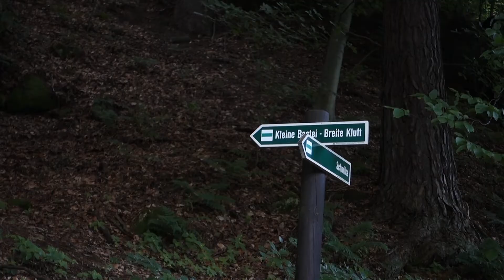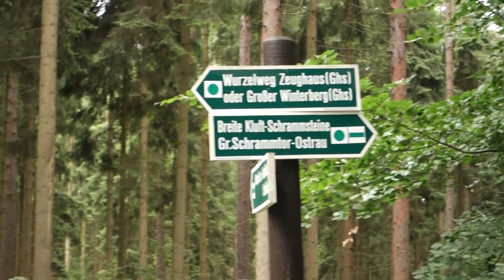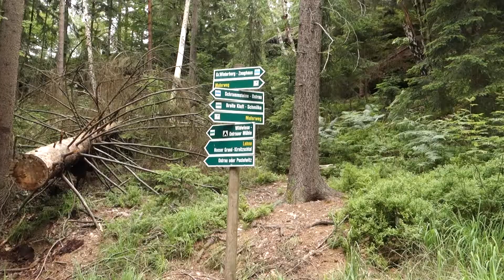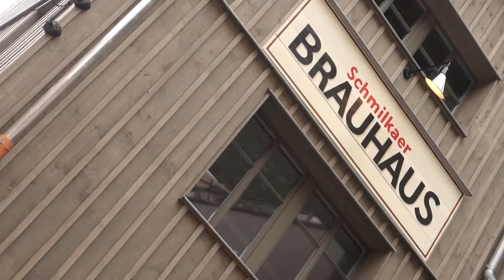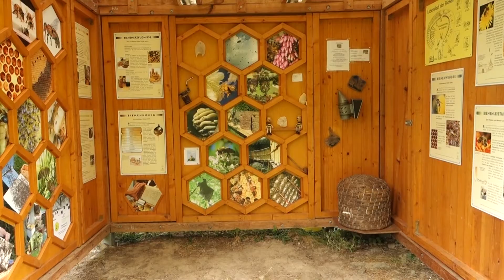Elbsandsteingebirge-Kleine Bastei, Starke Stiege, Rotkehlchenstiege, Kipphornaussicht; Ep. 26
Diesmal führt die Wanderung durch die Region um Schmilka. Erster Anlaufpunkt ist die kleine Bastei. Von da aus geht es weiter zum Rauschengrund, an dessen Ende sich die Starke Stiege befindet. Über die Rotkelchenstiege steige ich wieder ab, um dann den Wurzelweg in Richtung Großer Winterberg hinauf zu gehen. Auf dem Weg zur Kipphornaussicht wird dieser umrundet. Zum Schluss geht es hinunter nach Schmilka und auf dem Elberadweg zum Startpunkt zurück.